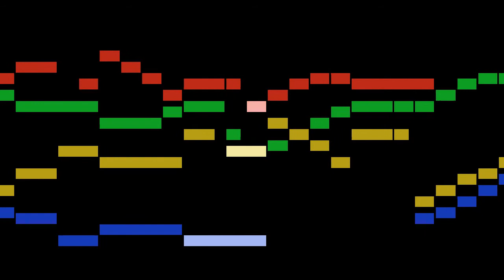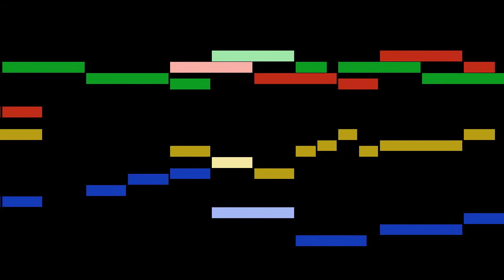Monteverdi - O primavera, gioventú dell'anno, SV 68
An animated score of "O primavera, gioventú dell'anno, SV 68", by Monteverdi.